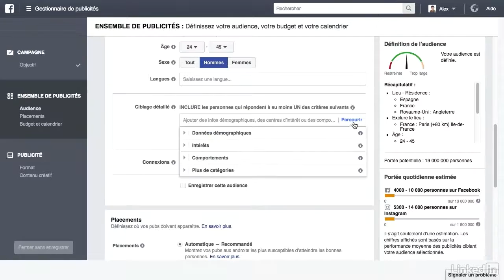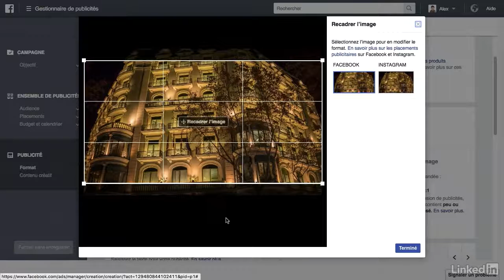Facebook : ​Les campagnes de publicité - trailer | video2brain.com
Publiez des annonces performantes avec une stratégie publicitaire efficace

Exploitez Facebook comme un outil publicitaire efficace et performant ! Si vous êtes une entreprise et que vous souhaitez promouvoir une marque, un produit ou une image avec des moyens moindres, suivez cette formation de Didier Mazier. Il s'agit d'un cours adapté du travail original de Brad Batesole. Ainsi, étudiez les bases de la publicité sur Facebook et apprenez à optimiser la portée ainsi que l'engagement des pages et des publications. Utilisez le réseau social comme point de départ du canal de conversion et découvrez comment générer directement des ventes. Puis, ciblez précisément votre audience et examinez les moyens pour la gérer de manière adaptée. Enfin, il est important de mesurer les résultats de vos actions afin d'optimiser en permanence leur performance. Vous serez donc capable d'utiliser pleinement la publicité sur Facebook et d'améliorer vos résultats commerciaux.